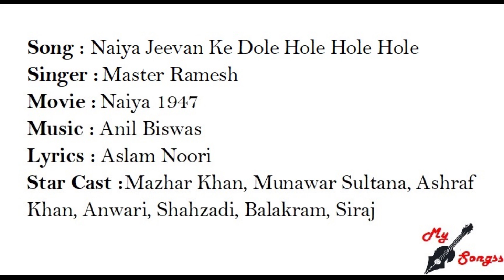Naiya Jeevan Ke Dole Hole Hole Hole, Movie : Naiya 1947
Song : Naiya Jeevan Ke Dole Hole Hole Hole
Singer :  Master Ramesh
Movie :  Naiya 1947
Lyrics : Aslam Noori
Star Cast : Mazhar Khan, Munawar Sultana, Ashraf Khan, Anwari, Shahzadi, Balakram, Siraj